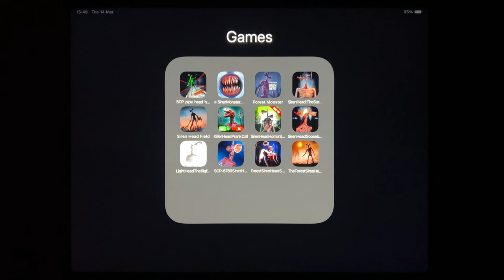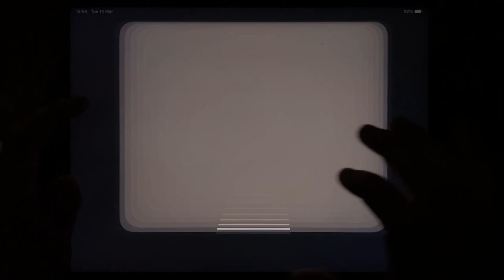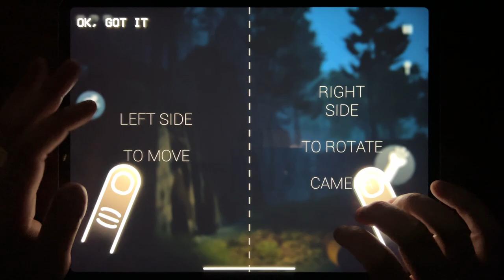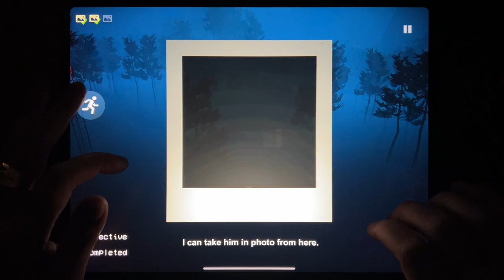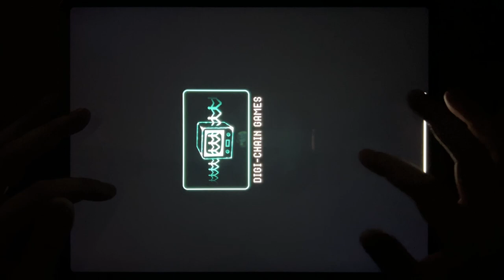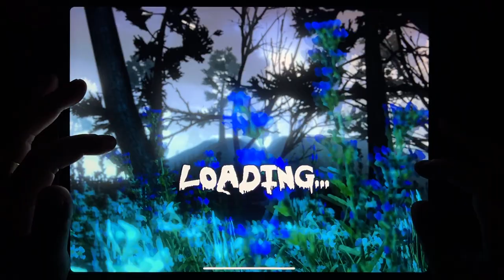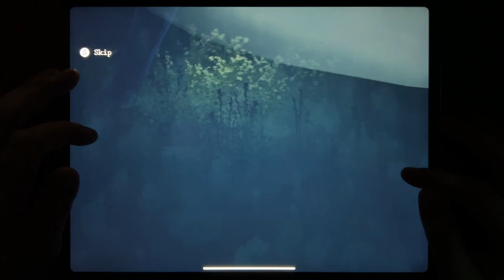Siren Head ( SCP Head + Monster + Survival + Field + Killer + Horror + Light ...) & Forest Monster